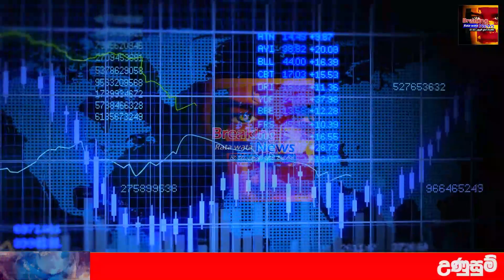HIRU NEWS | here is special news about oil price received by Government now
airport open
ගුවන්තොටුපොල
එයාපෝට්
sri lanka katunayake
maththala airport

airport news,
airport jobs,
airport security,
airport jobs sri lanka,
airport prank,
airport diary,
airport announcement,
airport attack,
airport aviation,
airport airport,
airport apple,
airport uganda,
airport battle,
airport bus,
airport blast,
airport beatbox,
airport checking,
airport city,
airport city game,
airport colombo,
airport customs,
airport dance,
airport documentary,
airport dubai,
airport diary full episodes,
airport drawing,
d.o airport,
airport english,
deweni inima,
nadagam karayo,
nadagamkarayo,
nadagamkarayo today,
nadagamkarayo now,